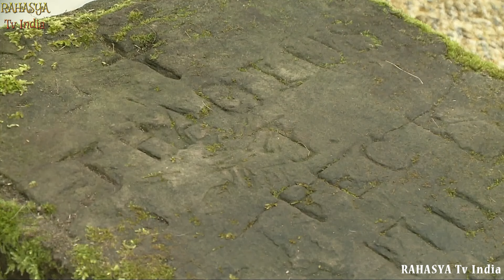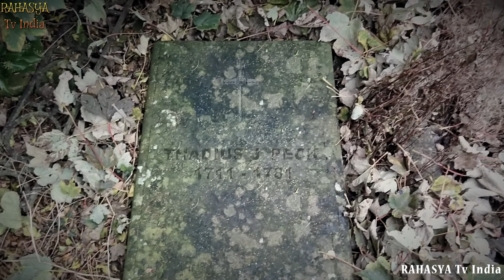इस विडियो को देखकर चौंक जाएँगे || 12 Most Mysterious Things Scientists Still Cant Explain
The science of archaeology can tell us a lot of things about an ancient artifact, or even a whole ancient city. It might be able to tell us the age of what we're looking at, how it was built, and what it was used for. It can't always tell us all of those things, though. Sometimes even the best archaeologists are left just as confused by the things they discover as we are. We love it when that happens because it means we can make great mystery-filled videos like this one!
12 Most Mysterious Things Scientists Still Cant Explain
12 most mysterious things scientists still cant explain,ancient mystery,mysterious things,mysterious places,archaeological finds,archaeological mystery,ancient finds,mystery,scientists still cant explain,12 most,top 12,most amazing
इस विडियो को देखकर चौंक जाएँगे